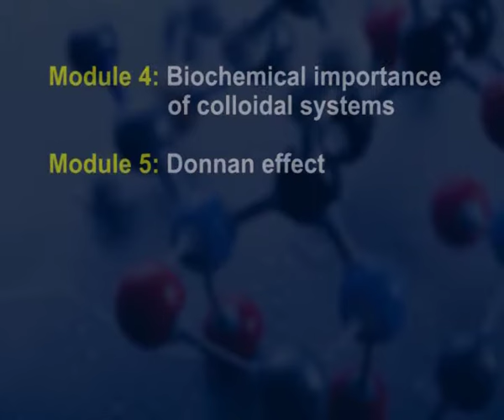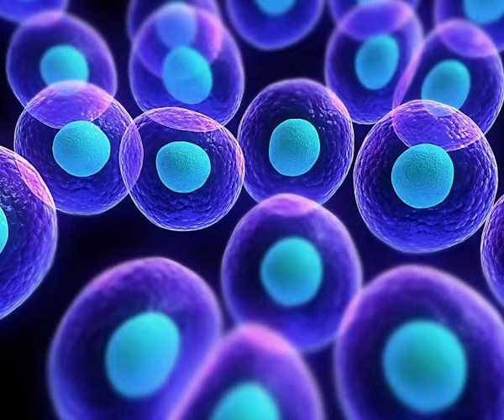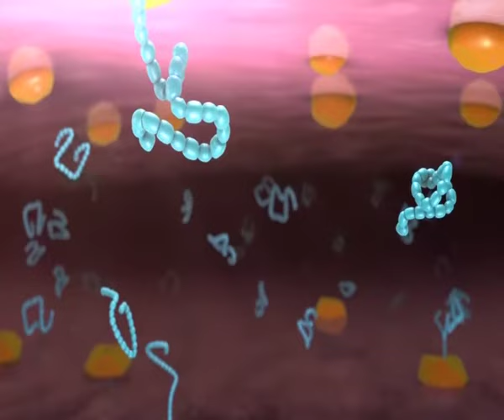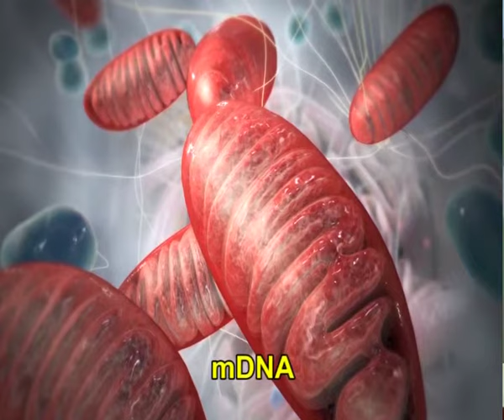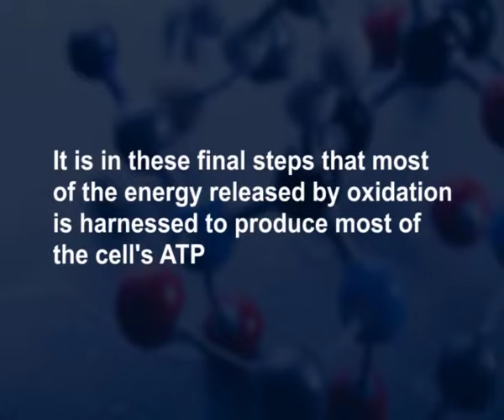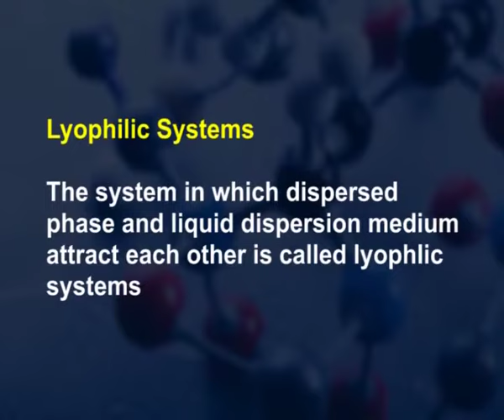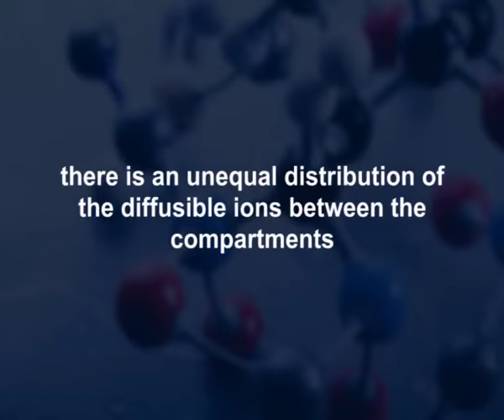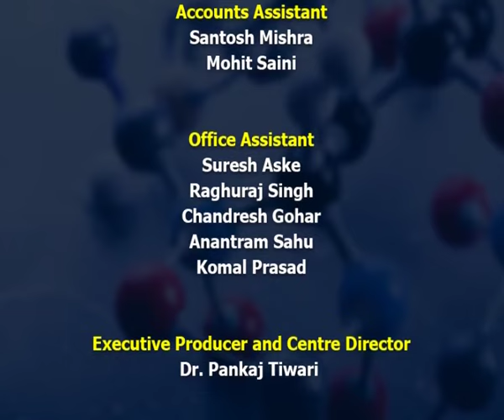Biochemistry and its Importance in Pharmaceutical Sciences, Biochemical Organization